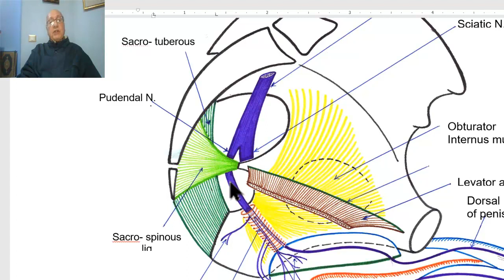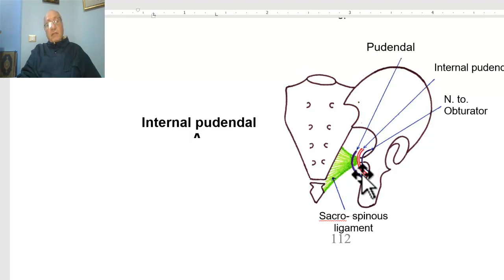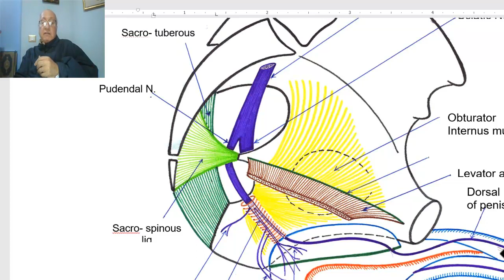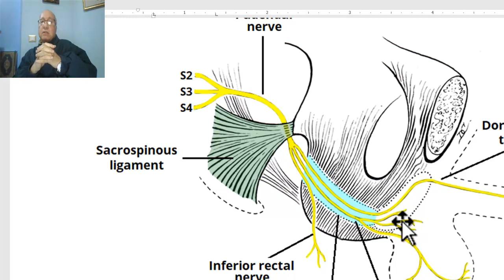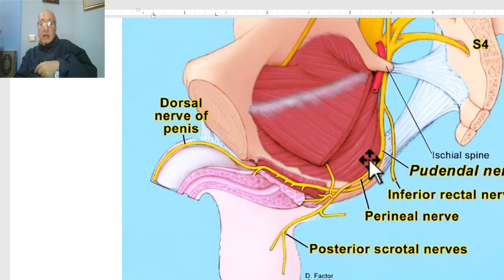Anatomy of pelvis in Arabic 2023 ( Pudendal nerve) by Dr.Wahdan